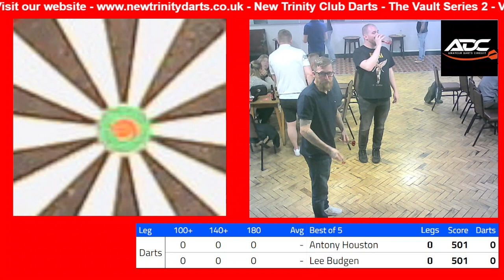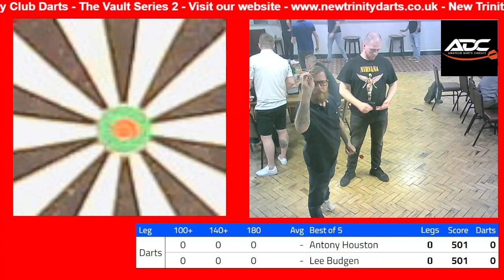Anthony Houston vs Lee Budgen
New Trinity Club Hull
Group Game